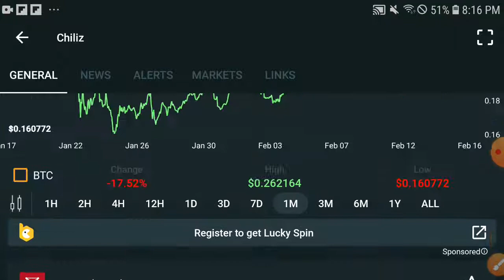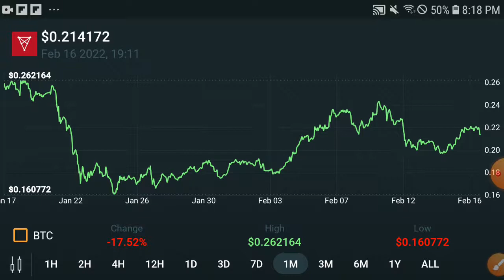Chiliz Unexpected || Chiliz Price Prediction! CHZ Today Update